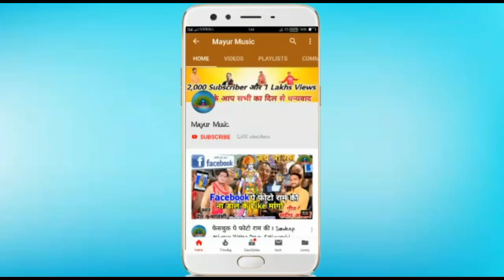राम जन्म भूमि-बाबरी मस्जिद कांड(भाग-2)-अयोध्या इतिहास-शिव सेवक शास्त्री-Latest Song Ram Mandir 2019